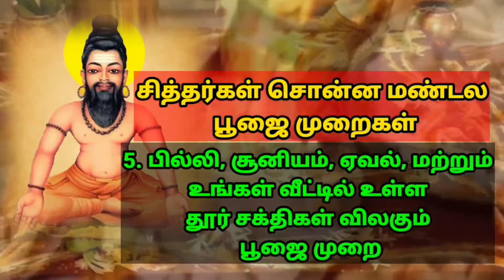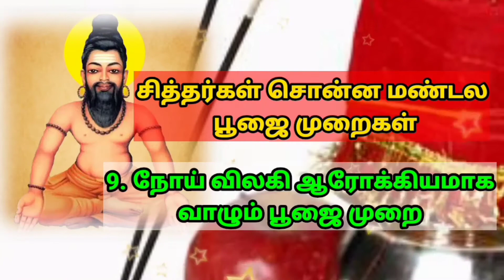#1 அகத்தியர் சொன்ன ஏன் முக்கோணம் வீடியோ உயர் முக்கோணம் AGATHIYAR SONNA YEN TRIANGAL VIDEO IN SCJ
நீங்கள் வரையும் முக்கோணம் வீடியோவில் தான் உங்கள் ஜோதிட கேள்விகளின் பதிலும் உண்டு உங்கள் உயர் மந்திரமான வாசி மந்திரமும் உண்டு என்று அகத்திய மகான் சொல்கிறார்.

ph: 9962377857